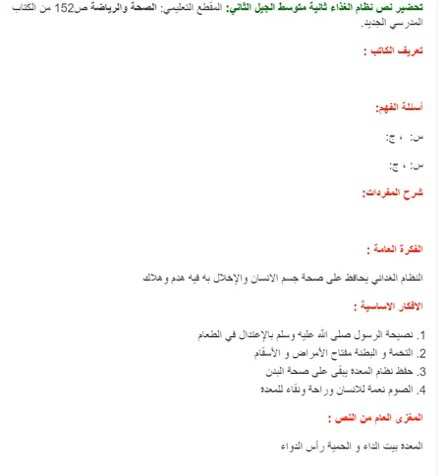تحضير نص نظام الغذاء سنة ثانية متوسط الجيل الثاني